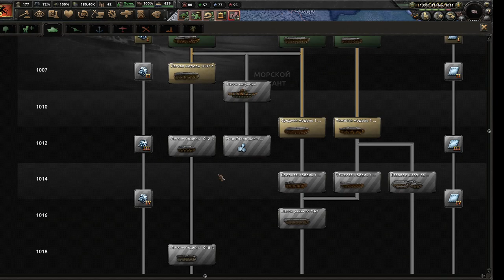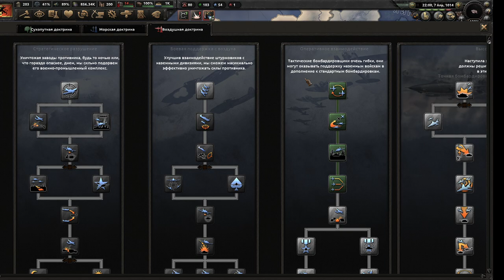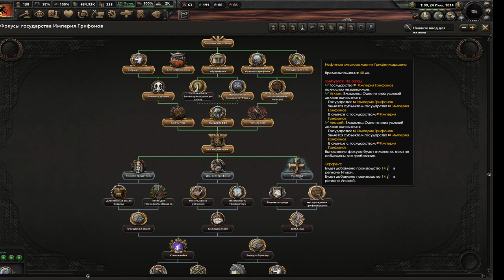HOI4 Equestria Империя Грифонов(2) - Расширение границ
Играем в Hearts Of Iron 4 с модом Equestria at War за Империю Грифонов!